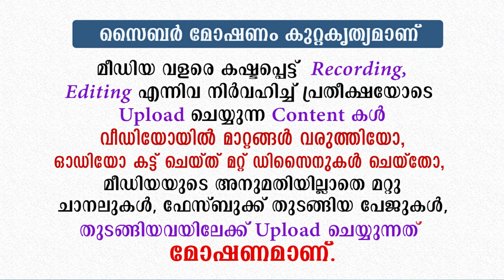വല്ലാത്ത ഫീലിംഗ് ആവും ഈ തങ്ങളുടെ വഅള്...!! ഏത് പാപിയും നന്നാവും | Thangal latest islamic speech 2021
ദീനീ ബോധമില്ലാത്ത സമൂഹത്തിനു എന്നെന്നും മാർഗ്ഗ ദർശനമേകുന്ന കലക്കൻ വഅള് പറഞ്ഞു സയ്യിദ് അബ്ദുല്ലാഹ് തങ്ങൾ അൽ ഐദ്രൂസി

Abdullah Thangal Latest Islamic Speech 2021

ISLAMIC SPEECH in MALAYALAM 2021